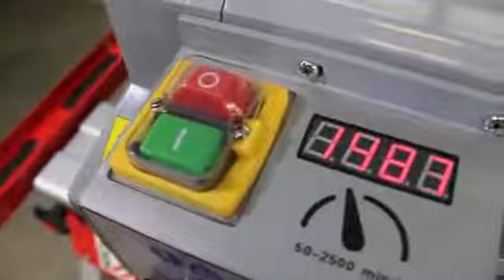HOLZMANN MASCHINEN ED300ECO Τόρνος μεταλλουργικός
HOLZMANN MASCHINEN ED300ECO Μεταλλουργικός τόρνος

Επαγγελματικών προδιαγραφών Αυστριακής προέλευσης

Ιδιαίτερα χαρακτηριστικά:
- μοντέλο DIY
- για κοπή σπειρώματος και αυτόματη διαμήκης τροφοδοσία
- επαγωγικά σκλυρημένο πρισματικό κρεβάτι ακριβείας
- εξαιρετικά χαμηλή εκκεντρότητα που εξασφαλίζει μέγιστη ακρίβεια περιστροφής
- αδιαβάθμητα ρυθμιζόμενη ταχύτητα άξονα
- ισχυρός κινητήρας που δεν επηρεάζεται από τυχόν πτώσεις τάσης
- ομαλή μετάδοση της ισχύος που αποδίδει σταθερή ροπή
- το προϊόν περιλαμβάνει ηλεκτρικό φίλτρο κατηγορίας Β και συμμορφώνεται κατά το πρότυπο EMV
- περιλαμβάνονται: τσοκ 3 σιαγόνων, εργαλειοφορέας, νεκρό κέντρο, προφυλακτήρας τσοκ, δίσκος συλλογής γρεζιών, εργαλεία

ΤΕΧΝΙΚΑ ΧΑΡΑΚΤΗΡΙΣΤΙΚΑ:
ισχύς s6: 560W
τάση: 230V 50Hz
ύψος κέντρου: 150 mm
πλάτος κέντρου: 300 mm
max. περιστροφή γύρω από το τραπέζι: 180 mm
max. περιστροφή γύρω από cross slide: 105 mm
τρύπα ατράκτου: 20 mm
κώνος ατράκτου: MK3
εύρος ατράκτου: 50 mm
βήμα μετρικό: 0,5-2,5 mm
διαδρομή άξονα: Ζ 275 mm
διαδρομή άξονα: Χ 70 mm
διαδρομή άξονα: Y 70 mm
διαστάσεις: 760x230x254 mm
βάρος: 38 kg

και.

Αλέκου Παναγούλη 42
Νεα Ιωνία Αττικής...
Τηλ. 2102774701